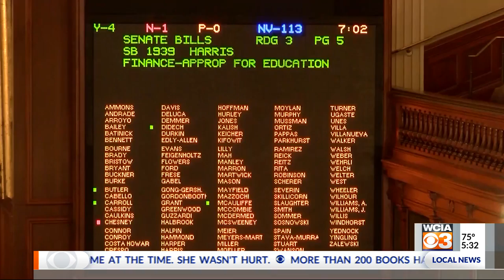Madigan: overtime session "simply historic"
House Speaker Michael Madigan describes the outcome of the 2019 legislative session as extraordinarily productive